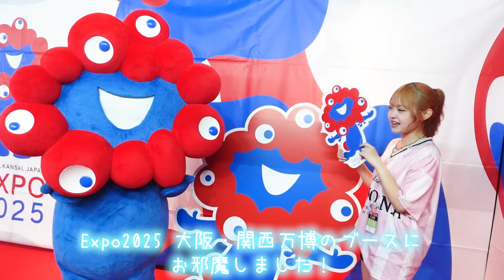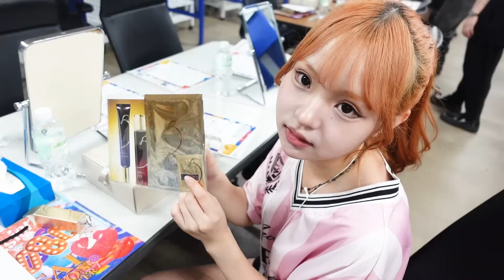関西コレクション2024の裏側密着！めちゃくちゃ可愛いモデルさん達とのステージが楽し過ぎた！！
動画見に来てくれてありがとう‪🌻
次の動画も遊びに来てね➰🎀

ID：hinata_0512
オリジナルブランド